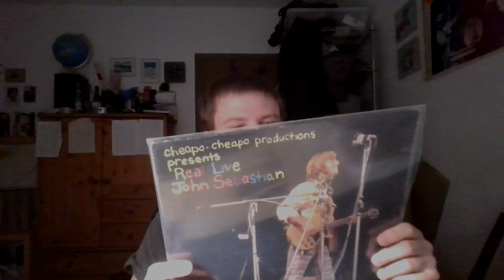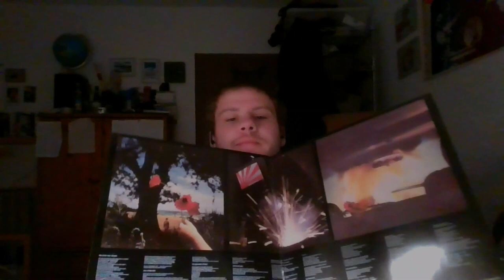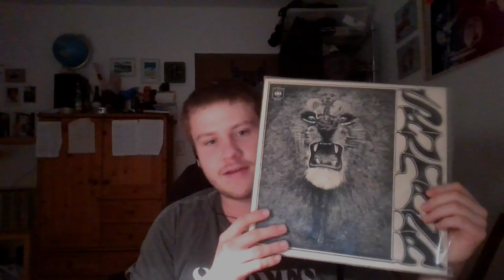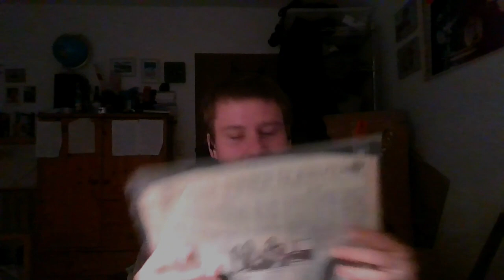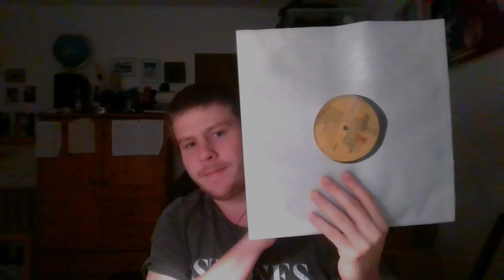#2 Record Haul: Hessen Haul with Pink Floyd, Electric Prunes etc.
I went to Hessen and checked some record stores. This is what I found.